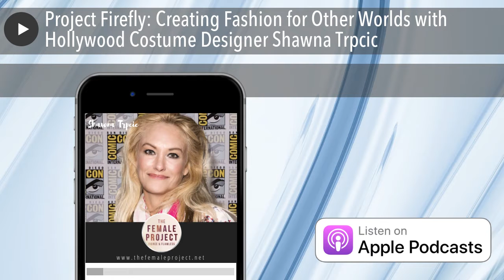Project Firefly: Creating Fashion for Other Worlds with Hollywood Costume Designer Shawna Trpcic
Today’s episode gets you behind the scenes of the film industry and some of its best film and TV series. One of Antonella’s favorite TV shows had an amazing costume designer, and her name is Shawna Trpcic. Shawna has been a costume designer for shows and movies like the Mighty Morphin Power Rangers, Much Ado About Nothing, and (Antonella’s favorite) Firefly! Most recently, she has been working on the upcoming movie Spongebob Squarepants 3!

Get a sneak peek into how Shawna finds inspiration for iconic costumes such as Mal’s brown coat and the shindig dresses from Firefly. If you’re looking to get into the film industry, Shawna has 3 tips for you to jumpstart your career into what you love.

“Just don’t give up on your dream… even if you have to work 10 other jobs.”

-Shawna Trpcic

Apple Podcast

Stitcher

Podtail

Podbean

Overcast

TuneIn Radio

Timestamps:

2:31 - How fashion connects to exploration and beauty more than judgment and restrictions

5:39 - The story behind the Firefly Shindig dresses--How 4 inches can either ruin a dress or help create a majestic masterpiece. Plus, hear how Shawna used her wedding dress in the process.

7:55 - Spongebob and Badger (from Firefly) have this one thing in common that you’ll never be able to find on your own

10:56 - Newspapers still have power: What a simple pencil drawing can do for a TV Show costume designer

13:55 - What do you do when you need to create a Sci-fi bounty hunter space suit without the aids of modern technology? Find out how Shawna paved new roads with Jubal Early’s costume

16:10 - If you’re looking to get into the film industry, you need to do these 3 things to start making connections and enjoy what you’re doing

21:34 - Combat negativity and personal excuses: Why Shawna isn’t afraid to challenge herself and continue to grow as a person

24:24 - Shawna has a message for YOU: What she wants you to know about her work and her fans

Resources:

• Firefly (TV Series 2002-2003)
Creative Visualization: Use the Power of Your Imagination to Create What You Want in Your Life by Shakti Gawain

Connect with Dr. Antonella:

TheFemaleProject.net